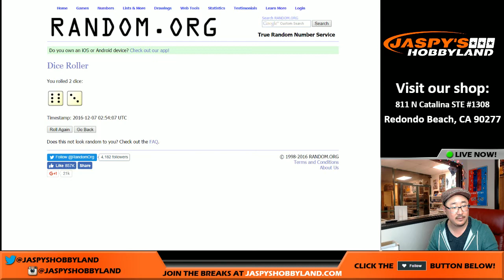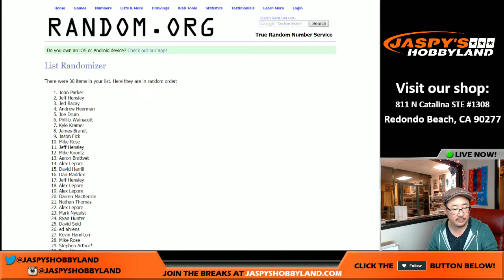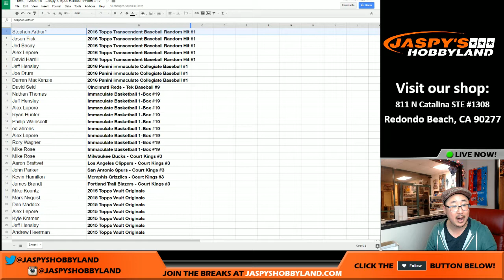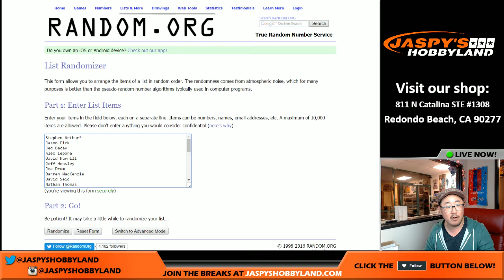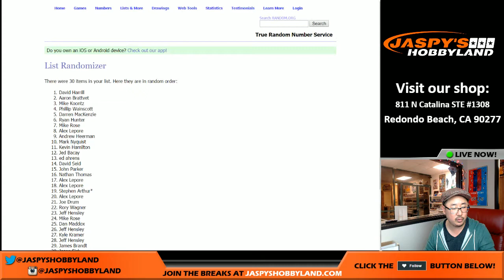Tues., 12/06/16 - Jaspy's Spot Random/Filler #17